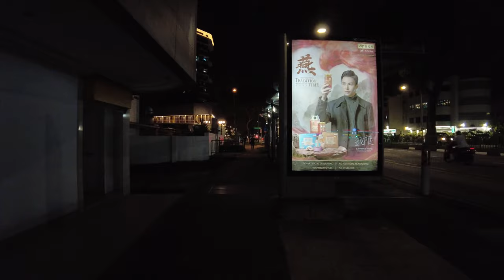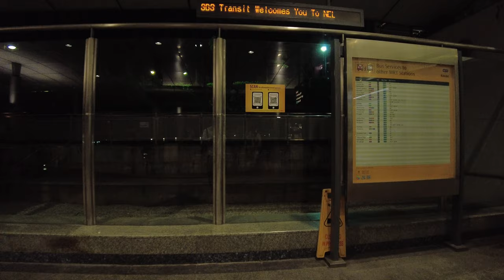【4K】Singapore | Kovan | October 2021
Singapore | Kovan
Date: October 2021
Nearest Station: Kovan MRT

Kovan is a place with lots of good food and a place to get your gardening supplies. Its good that the Plant nurseries are still around!

Recorded at 4K 60fps